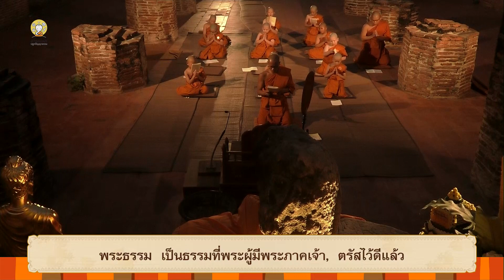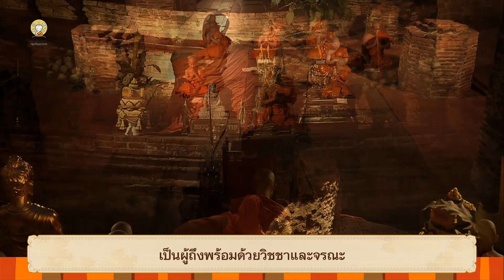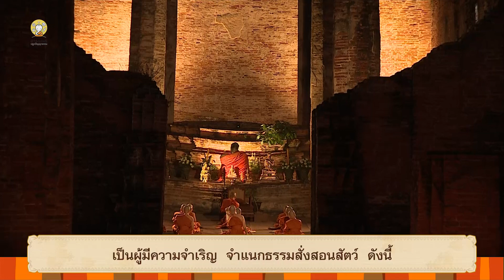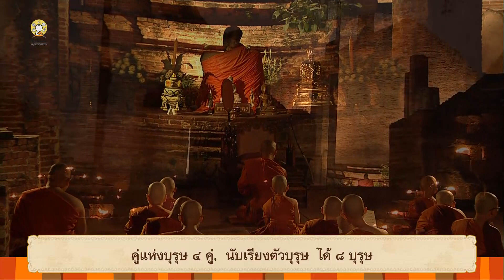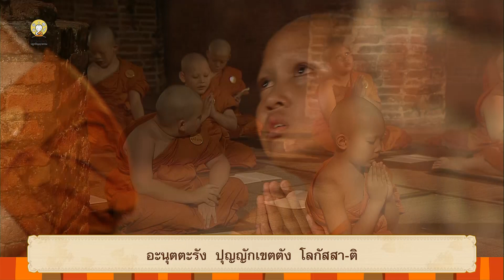ร่วมสวดมนต์ทำวัตร และรับชมบรรยากาศเวียนเทียนกับ โครงการสามเณร ปลูกปัญญาธรรม ปี 9